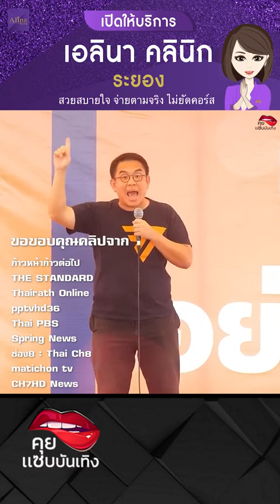วิโรจน์ ตัวตึง😈🌶